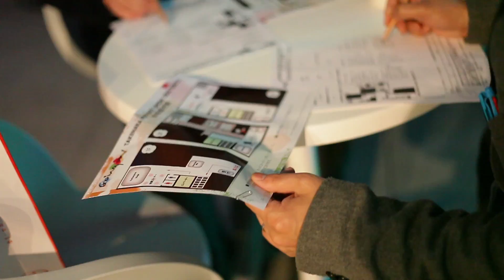[Exhibition] タケナカ内覧会2014 / 商談スペース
■日時
2014年3月5日(水)～7日(金)

■演出場所
タケナカ 東京本社

■概要
株式会社タケナカの内覧会2014 in東京 の様子。